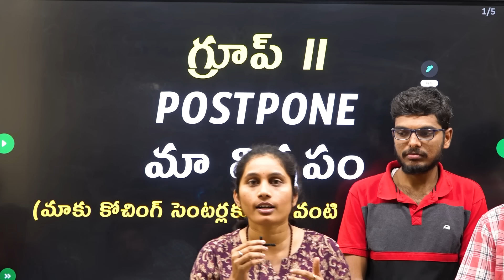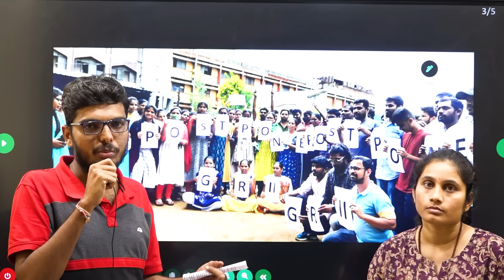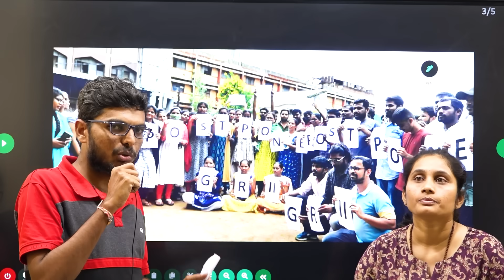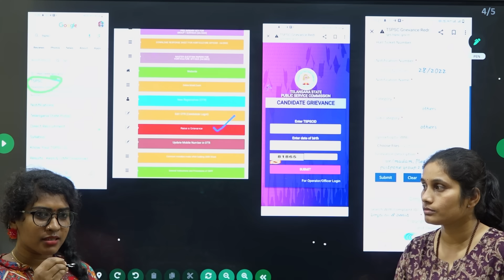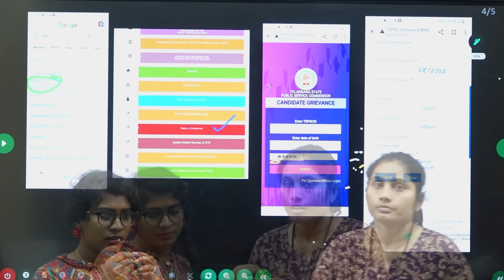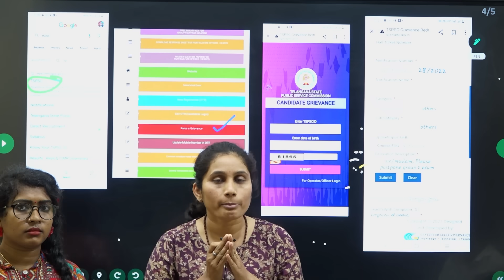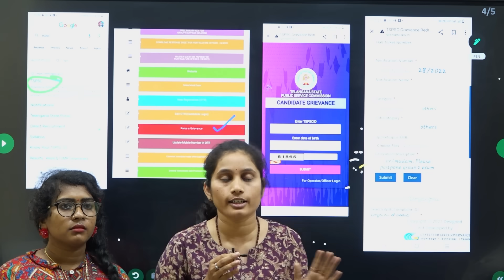TSPSC GROUP-II Postpone | Updates | by sriharikakarla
Dr. Sri Hari Kakarla is a senior Geography faculty teaching for UPSC, Geography Optional Environment and Ecology in Both Telugu Medium and English Medium, APPSC, TSPSC aspirants .Dr. Sri is the founder and chairman of ARORA IAS.  Sir is presently teaching is RC Reddy IAS, Hyderabad, Krishna Pradeep 21st century IAS, Saeed Shine India. He authored Mains books for UPSC and other state commission exams
Full TSPSC Geography Module Classes with Model Question and Answers will be Provided in Video course Exclusively in Telugu Medium. Download KAKARLA ACADEMY app now from the